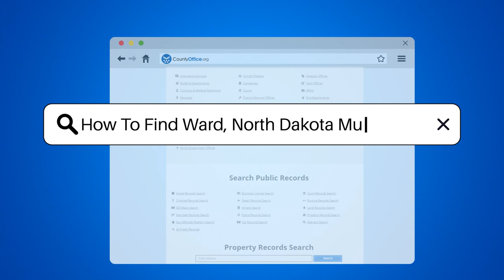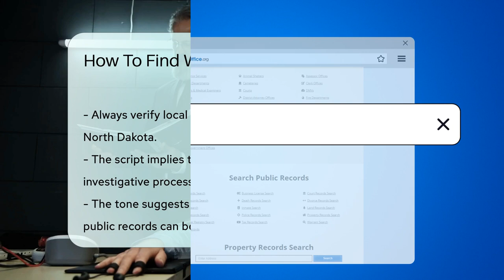How To Find Ward County, North Dakota Mugshots? - CountyOffice.org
How To Find Ward County, North Dakota Mugshots? Embark on a journey through the maze of public records to uncover mugshots from Ward, North Dakota. Our latest video guides you through the process with ease, ensuring you know exactly where to look and what to expect. Discover the ins and outs of accessing these records, from the local sheriff's office to the courthouse archives, and even third-party websites. We'll help you navigate the legal landscape of North Dakota and provide you with the resources you need to conduct your search effectively.

Whether you're a budding detective or just curious, this video is your roadmap to finding those elusive mugshots. Remember to consult local laws and always approach your search with respect for privacy and legal boundaries. Join us as we unravel the mystery of public records in Ward, North Dakota!